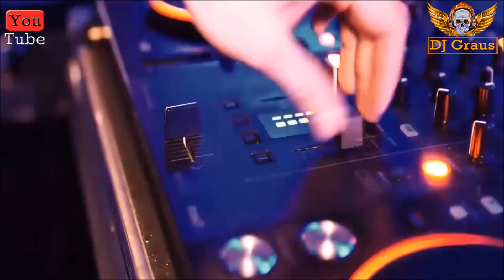Welcome to Arena - Dj Graus (Vixa Edit 2K21)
🔥Witajcie KOTY! Leci do was kolejna Premierka🎶🎧🎵🔊🔥🔥

Zapraszam was bardzo🔥gorąco🔥na💣🎵🔊POTĘŻNY💣🔊ŁOMOT💣🔊🎵💣🎶🎧
Dajcie koniecznie znać w komentarzu co sądzicie o Full Wersji 🎶🎧

Jeśli możesz to:
🔥Udostępnij🔥
🔥Zostaw komentarz🔥
Będę bardzo wdzięczny  :)

🔥JAKAŚ WSPÓŁPRACA?🔥
😎JA JAK NAJBARDZIEJ CHĘTNY😎

🔥Niebawem kolejne produkcje🔥

Link do Pobrania w Opisie poniżej❗❗

▶️ SOCIAL MEDIA ◀️